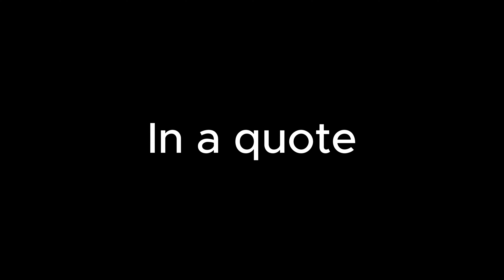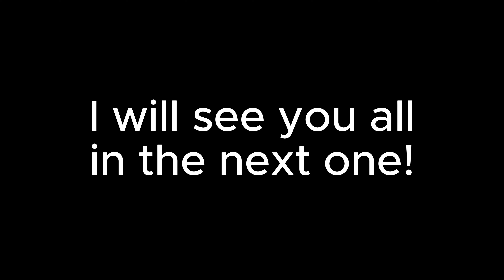Word of the day 9/13/2024 vlog 267